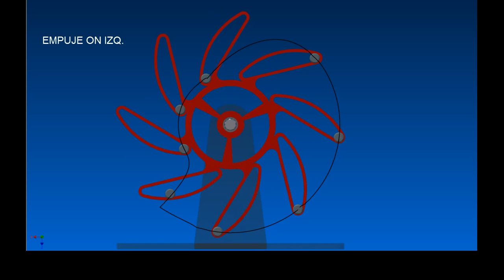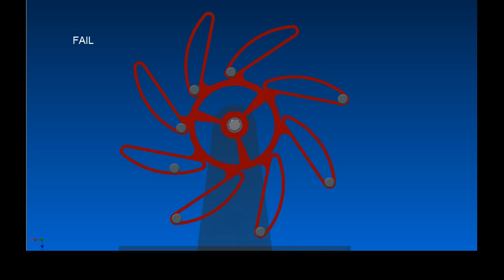REF Nº34_2 Perpetual Move - simulacion dinamica inventor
NUEVAS IDEAS